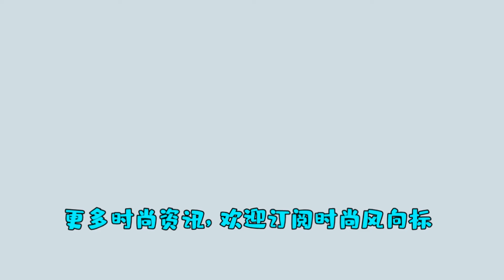郭碧婷现身安以轩女儿满月席，产后状态如少女，五官依旧精致